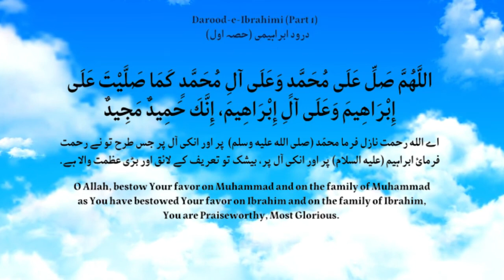Darood-e-Ibrahimi word by word | درود ابراہیمی | with Urdu & English translation | Dua in Namaz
Thanks